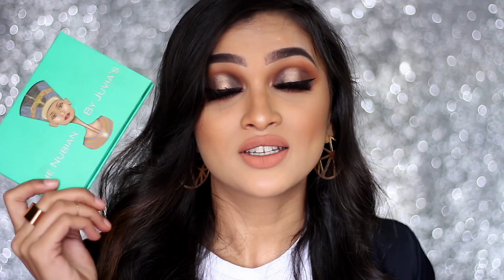BEST MAKEUP 2017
I hope to start this year with a lot of changes in my channel. If you have any cool suggestions let me know😊

Today in this video I am sharing with you guys my 2017 makeup favourites. Some of them are like my everyday staples😊
Let me know what are your favs from last year!!!

Love XoXo:)

❄ PRODUCTS USED ❄
The Face Shop White Seed Serum : Rs. 1990
NYX Angel Veil Primer: Rs. 1200
L'oreal Mat Magique Bright Matte Foundation in G3: Rs. 595
Smashbox studio Skin 15 Hour wear hydrating foundation: Rs. 3050
Faces Ultime Pro Second Skin Foundation in Sand: Rs. 1499
Cover FX Matte setting Powder in Medium: Rs. 2690
Krylon Translucent Setting Powder: Rs. 690
Maybelline Super Fresh Whitening Compact Powder in Shell: Rs. 150
Ka Brow Benefit in 04: Rs. 1960
Anastasia Beverly Hills Dip Brow Pomade in Chocolate: Rs. 1890
LA Girl Pro Conceal HD Concealer in Pure Beige: Rs. 595
Maybelline Instant Age Rewind Concealer in Medium: Rs. 600
Tarte Shape Tape Concealer in Medium: Rs. 2500
Makeup revolution I Heart Makeup Chocolate Vice Palette: Rs. 1550
PAC Matte eyeshadow Palette: Rs. 1395
The Nubian Palette By Juvia's Place: Rs. 2200
Maybelline Lash Sensational Mascara: Rs. 500
Essence Lash Princess Mascara: Rs. 449
NYX Vinyl Black Liner: Rs. 725
Maybelline master Contour Kit in Medium to Deep: Rs. 999
Milani Baked Blush in Bellissimo Bronze: Rs. 1000
Nyx Sweet Cheeks Palette: Rs. 1500
PAC Baked Highlighter in 02: Rs. 800
Nykaa matte-ilicious Lip Crayon in Jade Rose: Rs. 650
Nyx Soft Matte Lip Cream in Abu Dhabi: Rs. 600
PAC Retro Matte Gloss in Chocolate Dip: Rs. 550
Nyx Soft Matte Lip Cream in Monte Carlo: Rs. 600

❤❤❤ Chat and Follow me on ❤❤❤

Facebook Page: BeautiCo by Ritika Amru

P.S.: I am so thankful for all the love and support you have given me throughout my journey and last year was one I would never forget. You guys helped me achieve every single success till date and I hope to never disappoint you guys and always give back.
Love you my beautiful people to bits❤❤❤